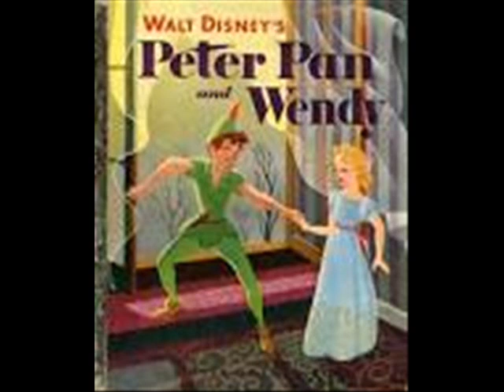Wendy and Walter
La splendida canzone dei Dear Jack reinterpretata da me! Dedicata alla splendida ragazza di cui mi innamorai a prima vista e mio primo AMORE! Il suo nome? WENDY!!! ♥♥♥♥♥♥